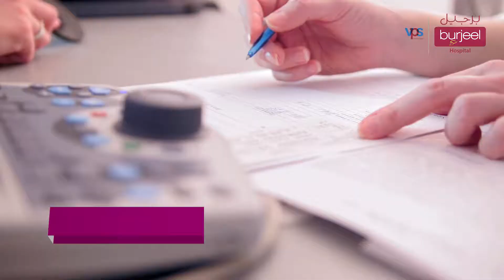Burjeel Hospital in Abu Dhabi Corporate Video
For over a decade we help build successful brands, achieve organizations' sales targets and become a driving force behind the brands to push their limits.
Using professional video production, Doleep Studios has developed video products focused on quantitative tangible & measurable results that are reader-friendly.

Producing more than two hundred videos a year, we pick the most effective narration structure and visual style to tell a relevant story about your company... in short great ideas that are beautifully executed, captivating videos, that inform, inspire and evoke action, smoothing your path to success.

Contact Doleep Studios to reach your goals faster with professional Video Production.